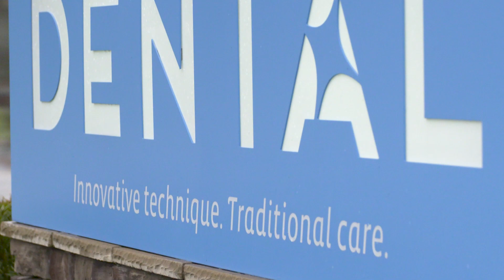Marshville Dental Website Video